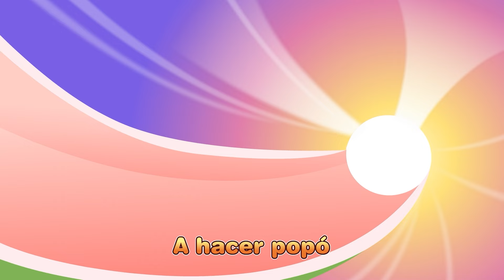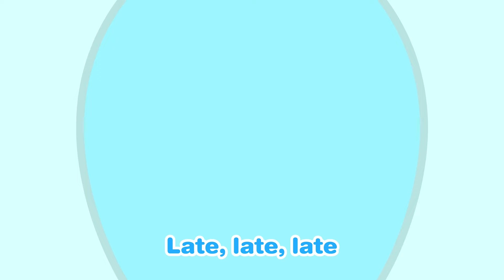La Canción de Popó | Hora de ir al baño con Pororo! | Aprende a ir al baño | Canciones Infantiles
¡Aprende sobre hábitos de baño cantando con Pororo!
Corre, corre, al baño vamos a correr!

[Letra]

A hacer popó, a hacer popó
Viene, viene, lo siento venir
Vamos, vamos al baño ya

Uuh da da, da da da, da

Viene, viene, ya va a salir
Huele, huele ¡Huele a popó!

El agua a echar y di adiós

¡Adiós, popó!